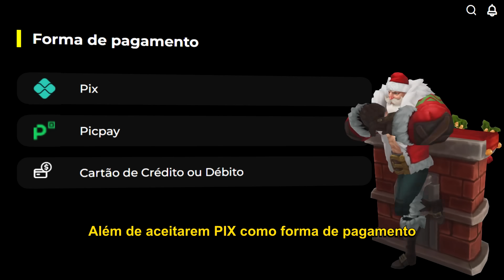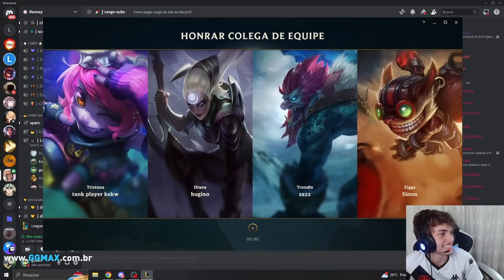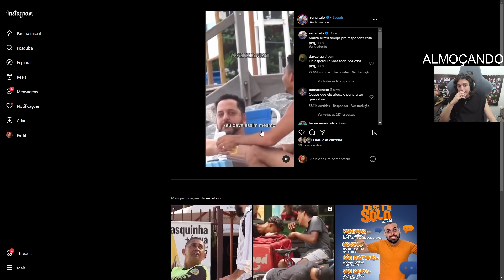O DESAFIO MAIS DIFÍCIL DO LOL, JEAN MAGO LOSE STREAK NA COREIA - RENECRODILO LEAGUE OF LEGENDS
Veigar - John Mendes - @trancandoafacul2

Nunu - Leif

Braum - Gedois - @callmegedois